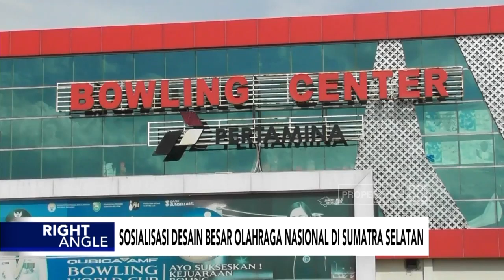Sosialisasi Desain Besar Olahraga Nasional di Sumatera Selatan